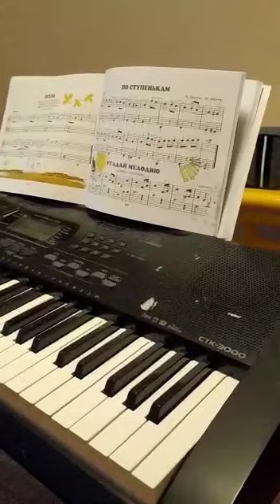Урок музыки. Маша учит левую руку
Приглашаю на мои уроки музыки! Welcome!
I invite you to my music lessons! Welcome!

Also you can find more music or video on my YouTube, welcome and enjoy.

You can order also an illustration or a picture. My topics are plants, animals, nature, abstraction.